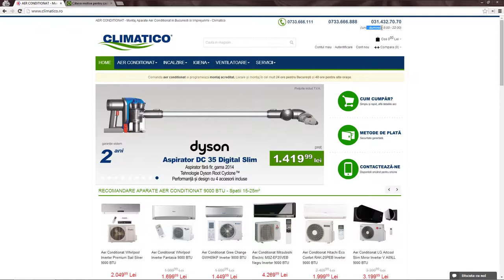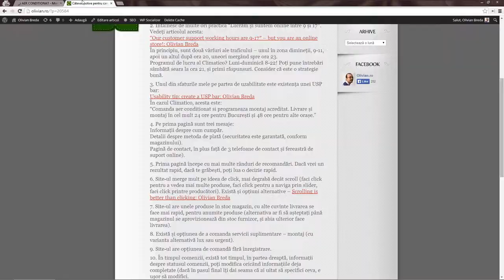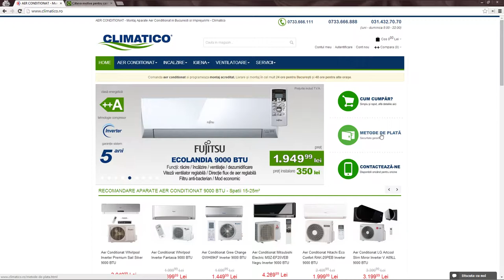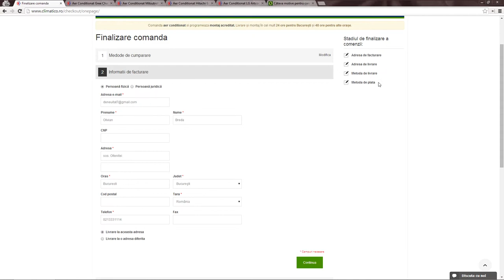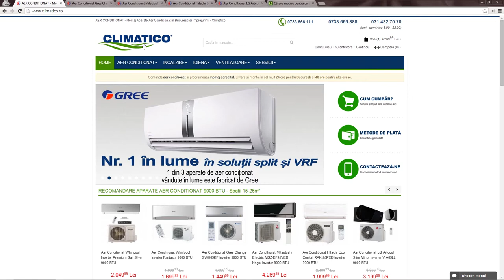Recomandare magazin aer conditionat - Climatico.ro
Dau în articolul de față câteva motive pentru care site-ul Climatico.ro e un site de succes.